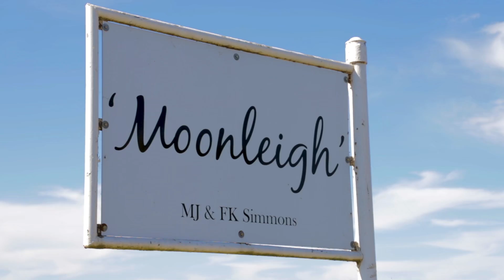37R Old Dubbo Road, Dubbo NSW 2830